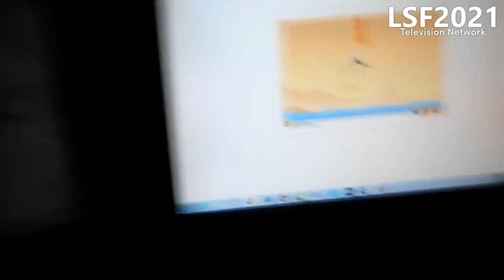LSF2021 Television Network: Sign-On Continuity (Nov, 25, 2022)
Credit to WTLV WJXX for 3 videos, DaystarPromo for the "Daystar Television Network" video, NewsFromJEA for the video, and Doggy TV for 2 videos.